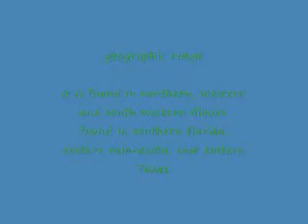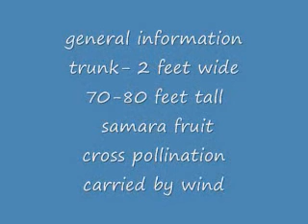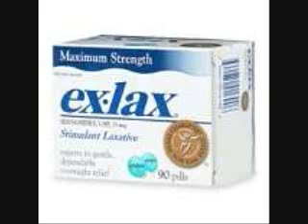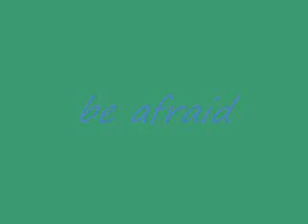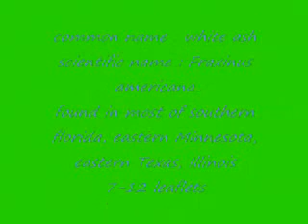white ash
Hahahahahahaha!
I did it! I finally did it!
This is the final version of the biology project.
Music- One wish by Arashi from Hana Yori Dango (pretty sure season 1)